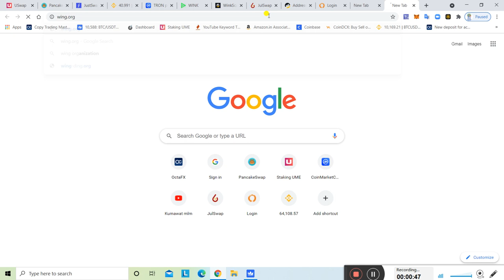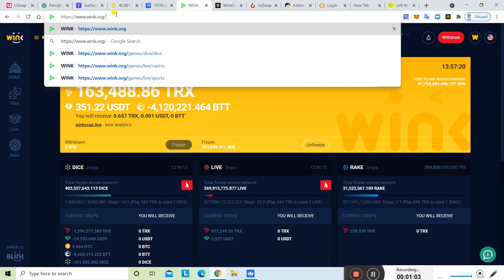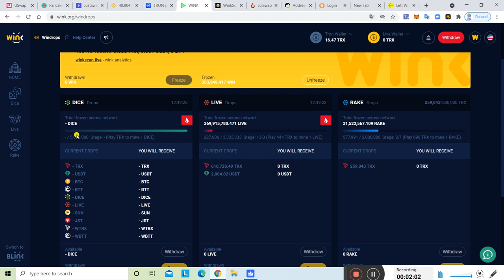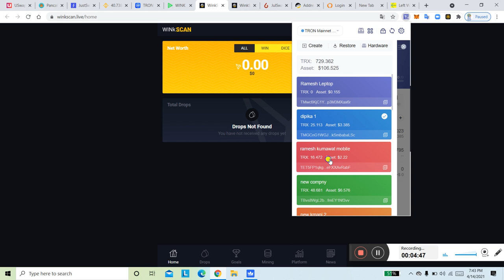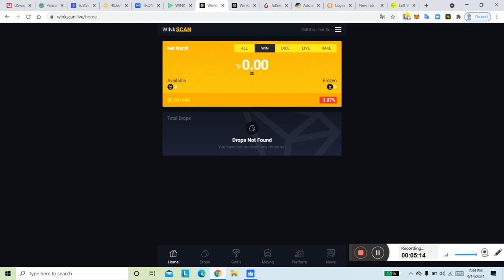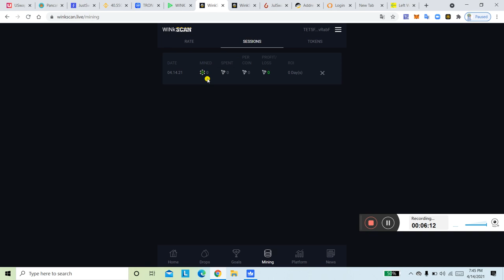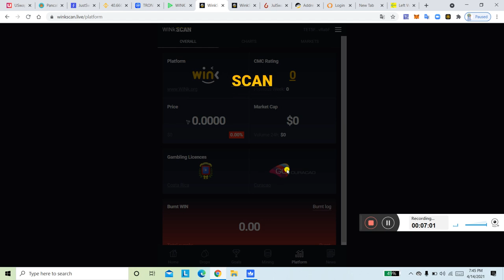Win Coin Freeze कैसे करे | Win Coin Game कैसे खेले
रजिस्ट्रेशन कर लीजिये. bay sell करिये या hold करिये

35000 Ka 5 लाख बन जाता 🙄😂

अगर आप hold करते हो तो 35000 का कितना बनेगा कोई बोल नहीं सकता.

Kumawat mlm
आपका अपना भाई का चैनल है

coin dcx

The Supreme Court has lifted the banking ban on Cryptos and to celebrate this, *I AM GIFTING YOU BITCOINS WORTH RS 500* on CoinDCX to TryCrypto. Claim it today by,
 2) Getting KYC Verified
 3) Making your first INR deposit
4) Place an order and TryCrypto

coin base

Hi! I've been using Coinbase which makes it really easy and safe to buy, sell, and store digital currency (like Bitcoin). I got us $10 each of free Bitcoin when you sign up with my invite link and buy or sell at least $100 of digital currency